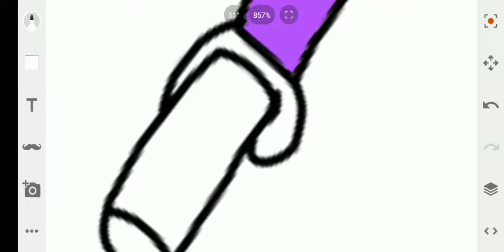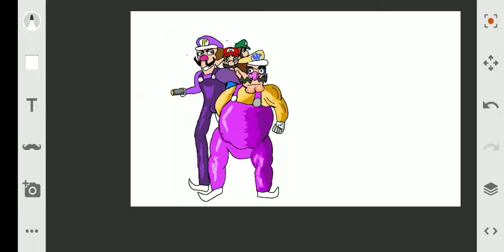part 3 drawing Wario and friends die by the Acanthostega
part 3 drawing Wario and friends die by the bridge worm